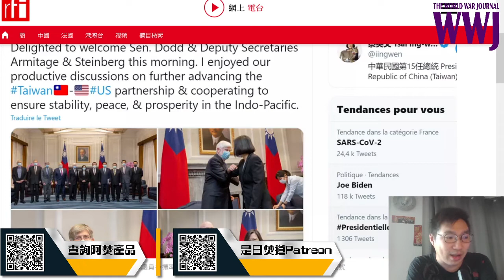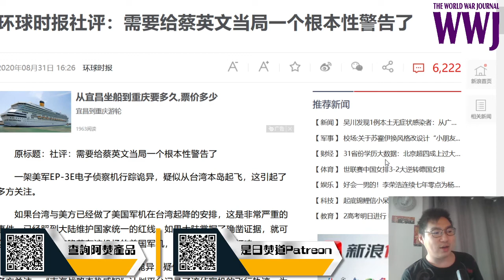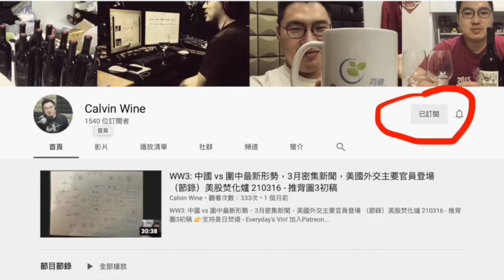WWJ 210606 - 美國參議員三人團，乘美國空軍C-17，帶75萬疫苗訪台3小時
👉支持是日焚道 - Everyday's Vin! 加入Patreon